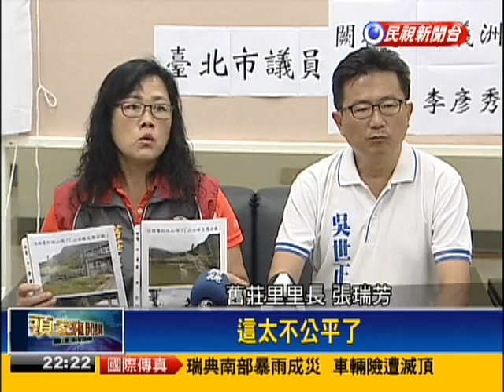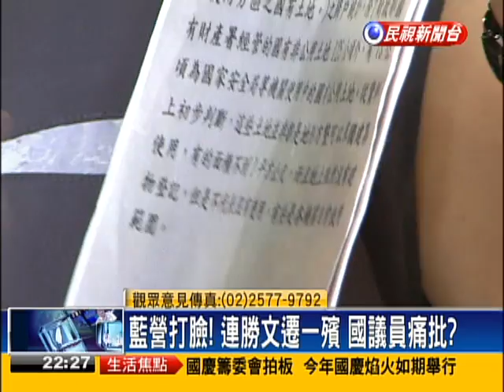2014.09.01【頭家來開講】胡才向黑道宣戰 台中今槍戰1員警中彈!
胡志強好感勝金城武!? 為何選情危急?
藍營打臉! 連勝文遷一殯 國議員痛批?
柯連一殯大戰! 山豬窟是選項? 遷松機?
病人當白老鼠? 羅淑蕾爆料 柯:快凍未條!
連陣營懷疑有內鬼? 雞排妹當柯發言人?